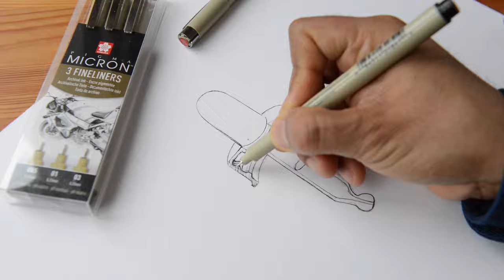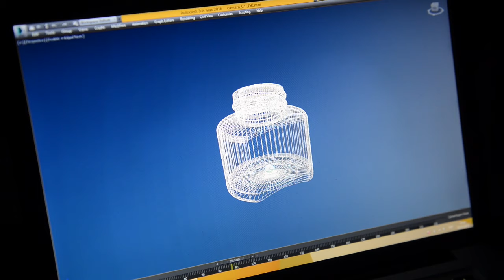Sketching the new round Talens Ecoline bottle with Sakura Pigma Microns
Sturdy, round, glass bottles with a handy pipette. Our ambassador Antonio Valiente thought the introduction of the new Talens Ecoline 30 ml jars deserved a special sketch. One of the 'best friends' of the liquid water colour Ecoline is the Sakura Pigma Micron. A lifesaver for every artist that works with water colours. Pigma Microns are available in various sizes and Ecoline water colour can be applied over the black archival ink without smudging.

About Ecoline
Available in 58 brilliant transparent colours and 2 opaque colours (white and gold) in 30 ml, 490 ml and 990 ml. Handy Brush Pens are also available, ready for immediate use. Available in 59 colours and a blender. Ecoline is not waterproof when dry, so you can keep working on it by wetting what is dry once more.

About Sakura Pigma Microns
Manga artists, professional illustrators and water colourists use the eight different nib sizes of the Pigma Micron fineliners to create precise lines. Scrapbook enthusiasts and crafters require its archival quality to preserve memories in journals, and to make cards, quilts and dolls. The collection ranges from 0.15 to 0.5 mm nibs. Use Pigma Micron to leave a mark that will last a lifetime!